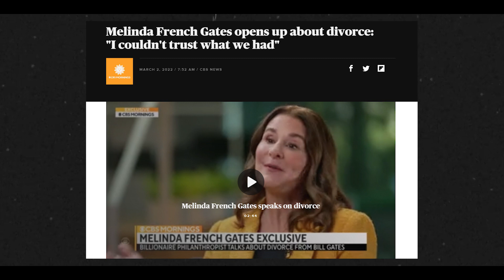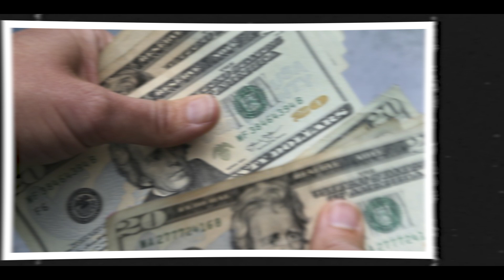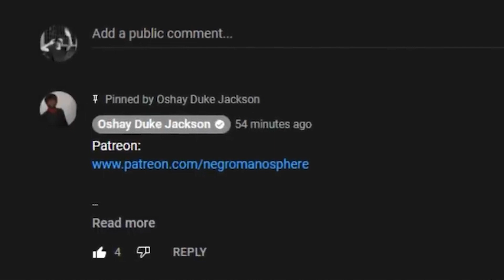Unaccountable Melinda Gates Says Bill Gates Did EVERYTHING WRONG in their 27 Year Marriagge...HMMM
Melinda French Gates has addressed her divorce from Bill Gates publicly, saying that although she and the Microsoft co-founder are “friendly at this point”, she is not ready to label her relationship with Gates as “friends”.

“It wasn’t one moment or one specific thing that happened. There just came a point in time where there was enough there that I realized it just wasn’t healthy. I couldn’t trust what we had,” the billionaire philanthropist said.

French Gates revealed that she cried numerous times during her marriage, sometimes while lying on the floor. “How can I get up? How am I going to move?” she would ask herself, she said.

Advertisement

“I gave every single piece of myself to this marriage. I was committed to this marriage on the day we got engaged and until the day I got out of it … but I also think society used to put things on women like it was our fault,” she said. “I did nothing wrong so I hold my head high.”

In 2021, Gates acknowledged that he had an affair with a Microsoft employee, which Microsoft asked its board to investigate shortly before his resignation from the board in 2020.

“There was an affair almost 20 years ago which ended amicably,” said Gates’s spokesperson Bridgitt Arnold.

Speaking about the affair, French Gates said she “certainly believe[s] in forgiveness, and so I thought we had worked through some of that”.

When asked about one report that claimed Gates had multiple affairs, French Gates said: “You know, I think those are questions Bill needs to answer.”

She said Bill Gates’s frequent meetings with financier and convicted sex offender Jeffrey Epstein played a role in the divorce. She said: “I did not like that he had meetings with Jeffrey Epstein … I made that clear to him.”

She added that she met Epstein once, because “I wanted to see who this man was and I regretted it from the second I stepped in the door”.

“He was abhorrent, evil personified. I had nightmares about it afterwards,” French Gates said.

Pressed about Gates’s continued meetings with Epstein despite her disapproval, she said: “Any of the questions remaining about Bill’s relationship … those are for Bill to answer.”

French Gates said she will keep working with her former husband at the Bill and Melinda Gates Foundation, which they co-founded more than 20 years ago.

“We certainly have a working relationship and I would say we’re friendly at this point,” she said.

“Friends?” King asked.

French Gates said: “Friends is a different word for me … that might come over time but for me there’s still healing that needs to happen.”

She said that she is open to falling in love and dating again. “I hope that happens for me again. I’m dipping my toe in that water a little bit,” she said.

Last month, French Gates announced she would no longer be channeling the majority of her wealth through the Gates Foundation, one of the world’s largest philanthropic organizations.

“I think philanthropy is most effective when it prioritizes flexibility over ideology – and why in my work at the foundation and Pivotal Ventures I’ll continue to seek out new partners, ideas and perspectives,” French Gates wrote, referring to her investment and incubation company that she founded in 2015.